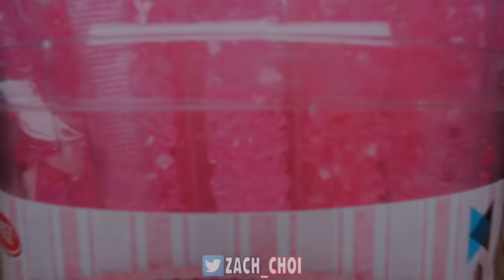ASMR EDIBLE SPOONS & POPPING BOBA & ROCK CANDY & MACARONS & ICE CUBES & PEEPS MARSHMALLOWS MUKBANG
ASMR EDIBLE SPOONS & POPPING BOBA & ROCK CANDY & MACARONS & ICE CUBES & PEEPS MARSHMALLOWS MUKBANG 먹방